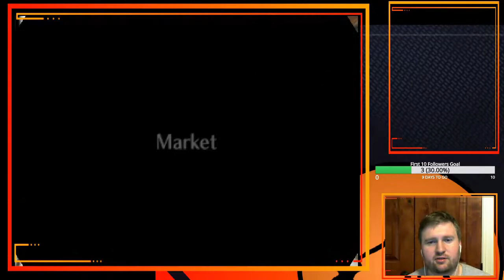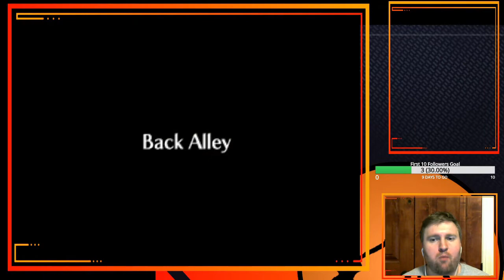Shopsanity in Hyrule: Zelda Randomizer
Playing through The Legend of Zelda: Ocarina of Time Randomizer.

Footage is from my playthrough on Twitch under the same username.